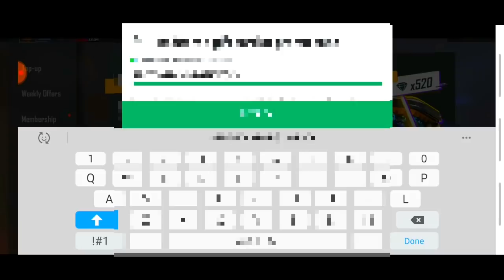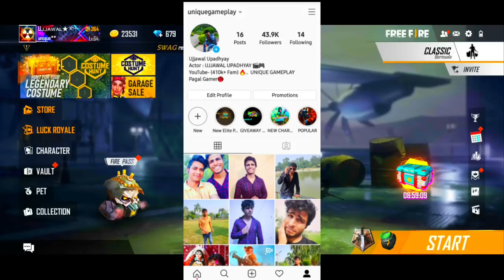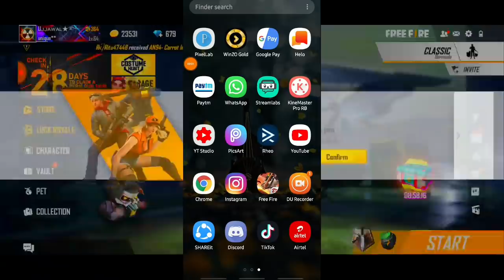Less Diamond More Discount Event Full Detail || 520 Diamond 160rs Best Event Free Fire 2020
Hunt Event In Free Fire

less Diamond More Discount Event Free Fire 2020